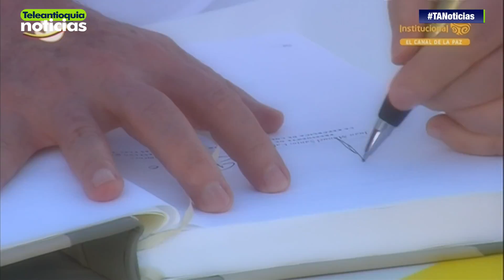"Quiero la paz duradera para Colombia": Timochenko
Alias Timochenko confirmó viaje a Bogotá y que refrendación de nuevos acuerdos será en el Congreso

-Teleantioquia Digital-